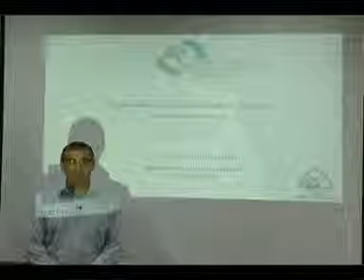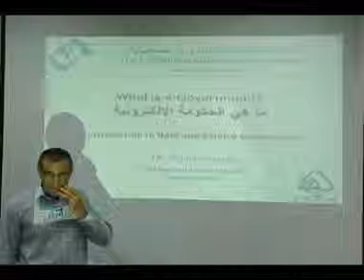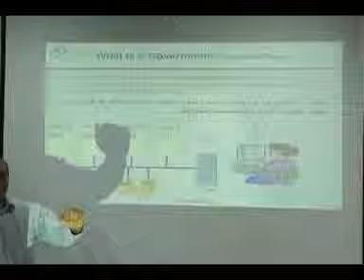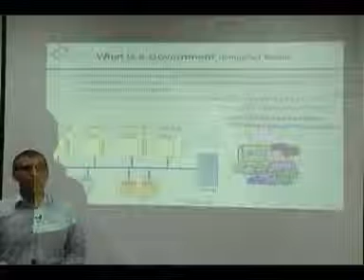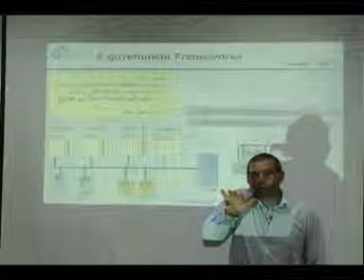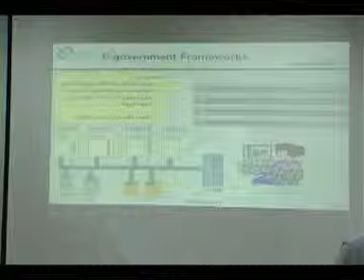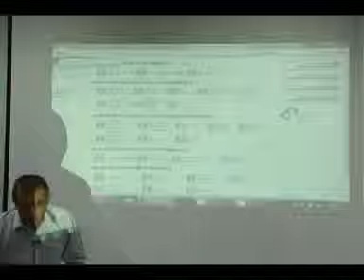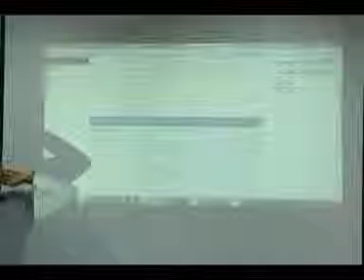الحكومة الالكترونية ======= ٤٣-٤